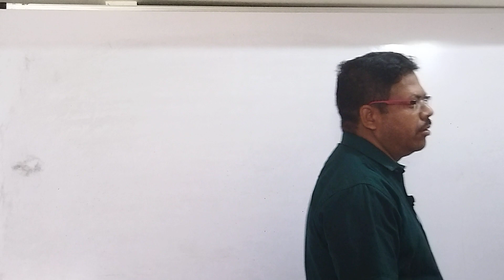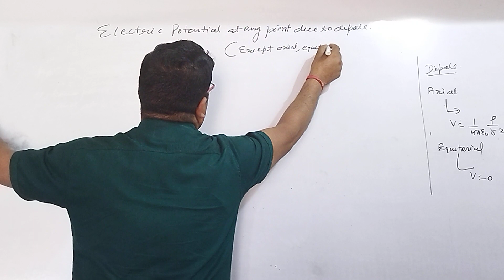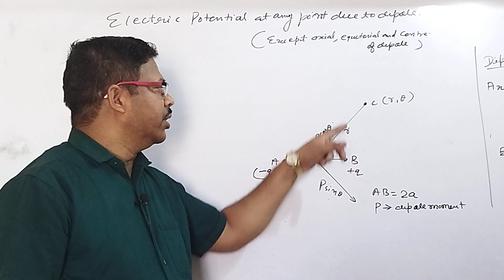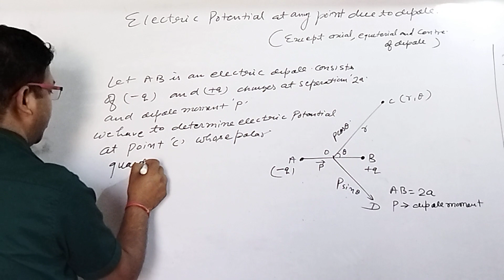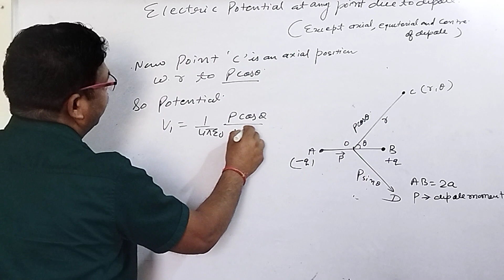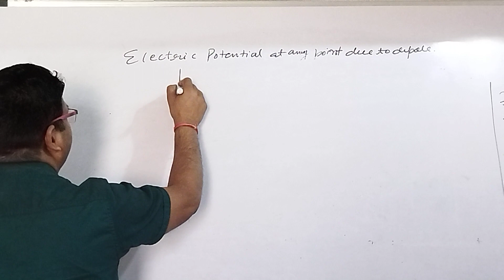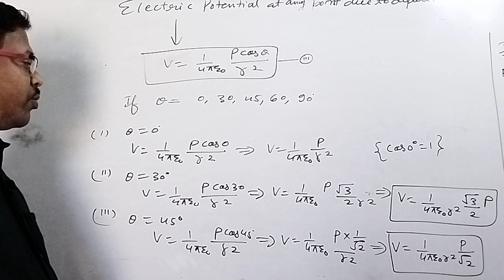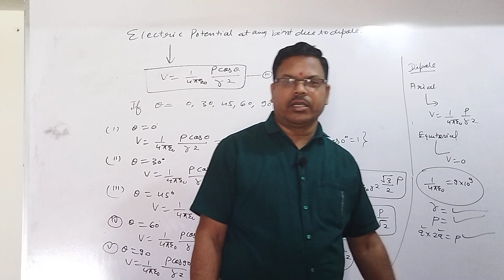Electric potential at any point due to dipole/ class- 12th physics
physics KTS#class12th